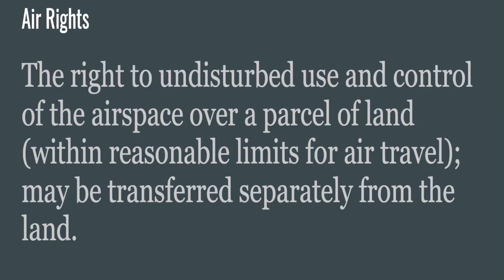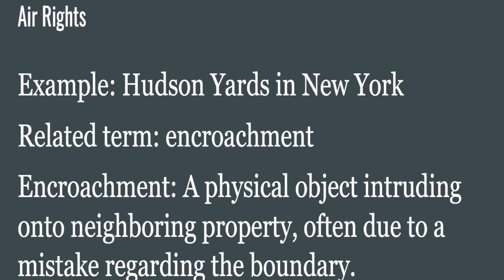Air Rights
SNdMAQBN7HaCt9m3mwwFgK